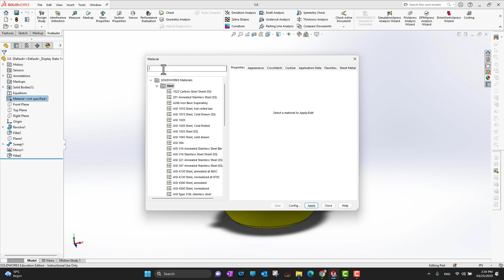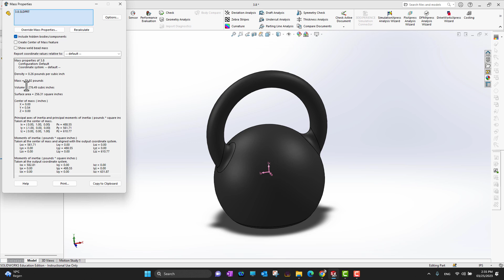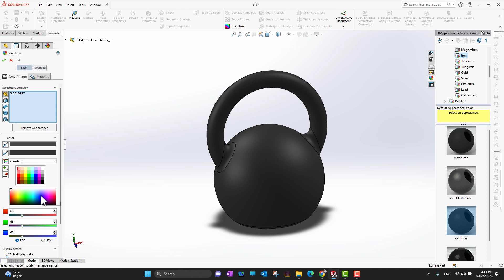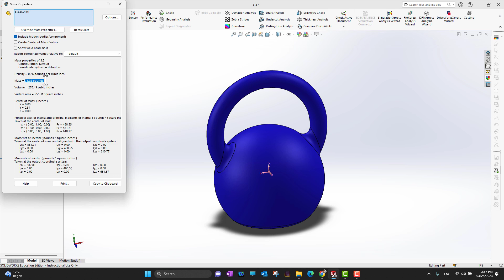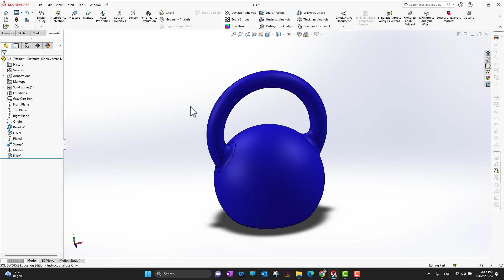Exploring Mass Properties in SOLIDWORKS - Solidworks Beginner's Tutorial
In this SOLIDWORKS tutorial video, we'll delve into the fundamentals of mass properties and how they can be used to analyze and evaluate 3D models. We'll cover topics such as mass, volume, density, and center of gravity, and show you how to access and manipulate these properties within the SOLIDWORKS interface.

You'll learn how to use mass properties to determine the weight of your models, understand the distribution of mass within your designs, and calculate the moment of inertia. We'll also show you how to use mass properties to analyze the stability and balance of your models, and how to use this information to optimize your designs for performance.

Whether you're new to SOLIDWORKS or an experienced user, this video will give you a solid understanding of the basics of mass properties and how they can be used to improve your design process. So, sit back, relax, and join us as we explore the world of mass properties in SOLIDWORKS.